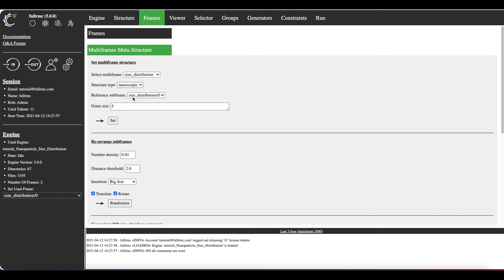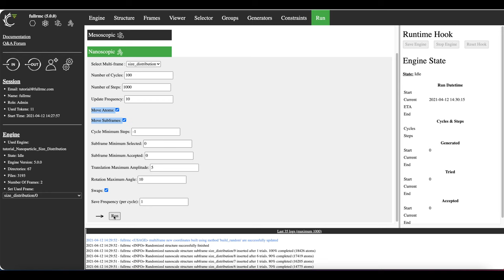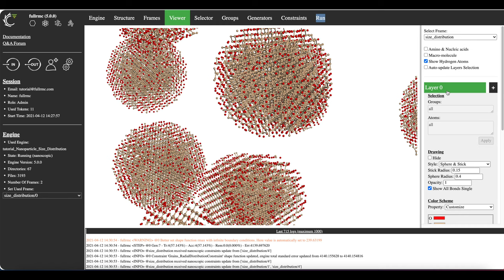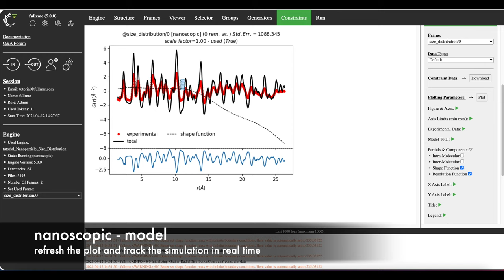fullrmc saas - nanoscopic [short clip]